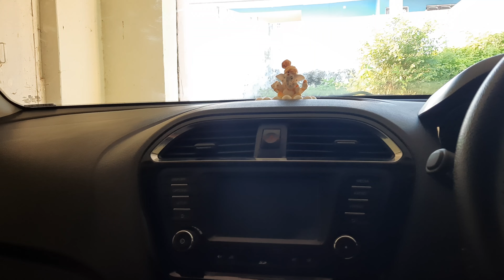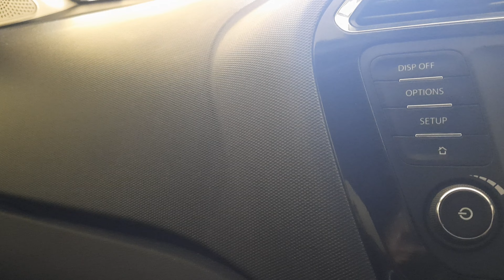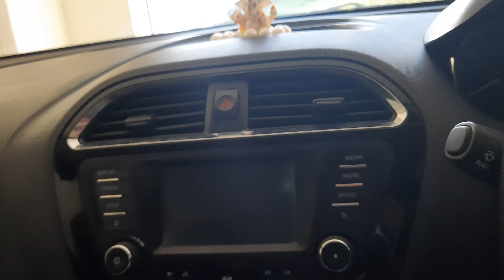Gadi ko ander sy kaise naeye jaisa bnaye rkhe | How we maintain our car interior time to time